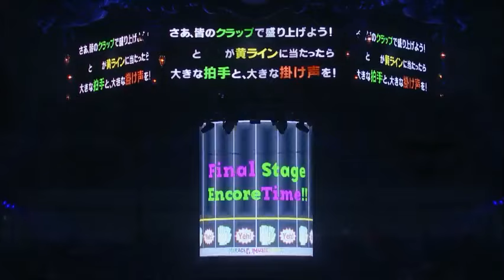GLAY ARENA TOUR Miracle Music Hunt at YOKOHAMA ARENA 2014-2015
20th Anniversary Final GLAY in TOKYO DOME 2015 Miracle Music Hunt Forever

1:15 疾走れ ! ミライ
5:20 AMERICAN INNOVATION
11:30 THINK ABOUT MY DAUGHTER
16:10 月に祈る
21:07 妄想コレクター
27:54 祭りのあと
32:57 DARK RIVER
39:01 Only Yesterday
43:49 浮気なKISS ME GIRL
52:03 Eternally
58:24 Hospital pm9
1:06:11 つづれ織り～so far and yet so close～
1:12:12黒く塗れ !
1:16:03 百花繚乱
1:24:34 FAME IS DEAD
1:30:31 TILL KINGDOM COME
1:39:50 BLEEZE
1:49:38 Fighting Spirit
1:55:04 HAPPY SWING
2:00:25 彼女の“Modern…”
2:06:46 MUSIC LIFE